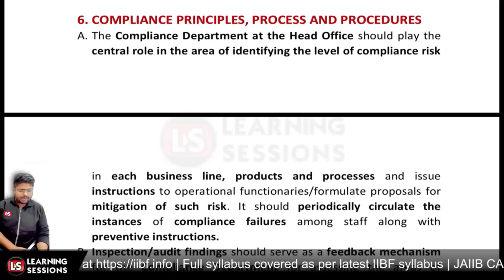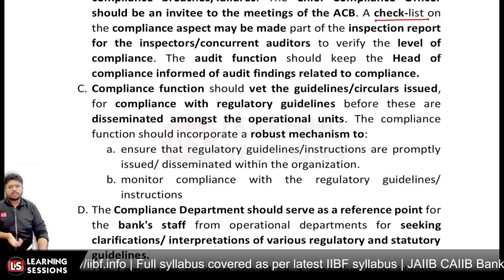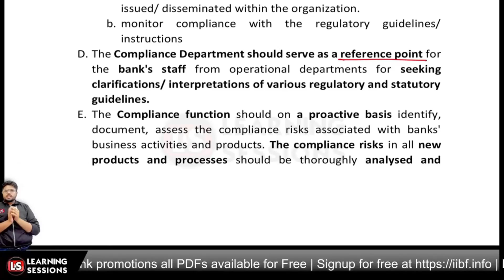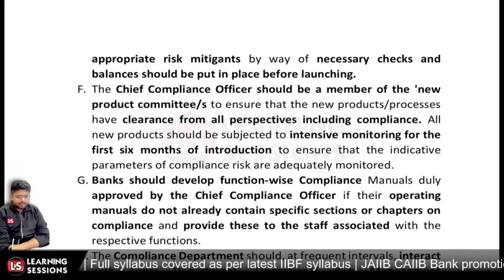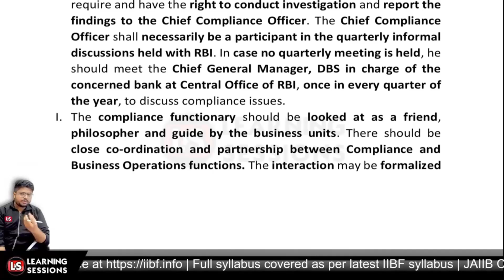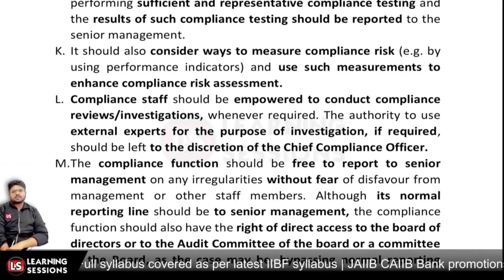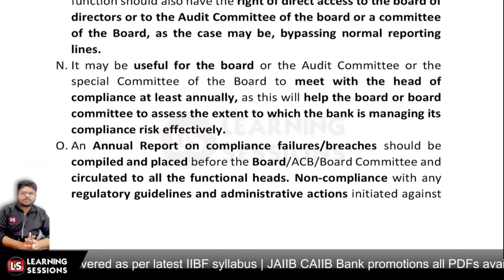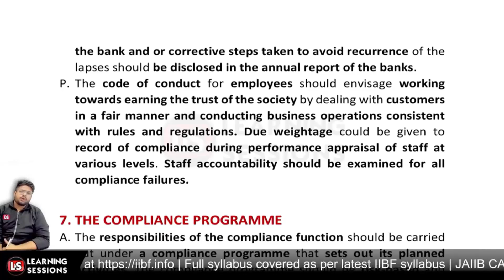Compliance Policy & procedures in Banks | IIBF Exam 2025 | Bilingual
In this session, Sajan sir will help you understand the important topic of Compliance principles & procedure in the Bank. These sessions can help you better understand the iibf certification compliance course. share this session link with your friends and colleagues so that they can also benefit from this session